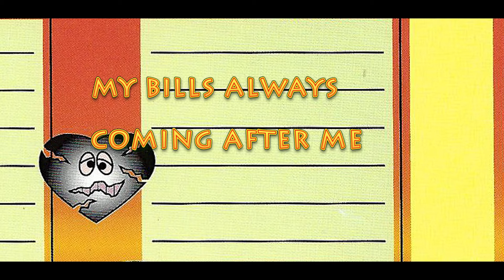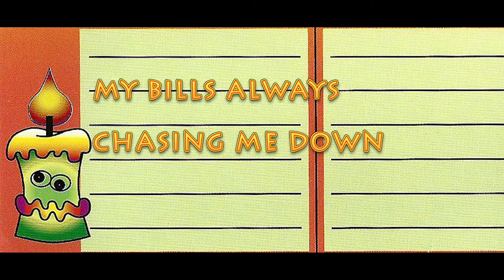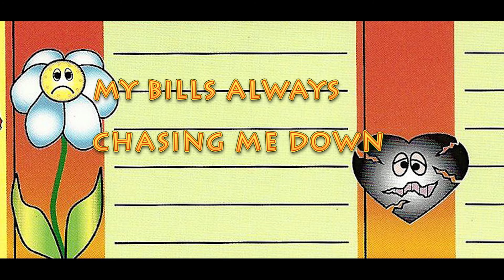My bills blues HELENA